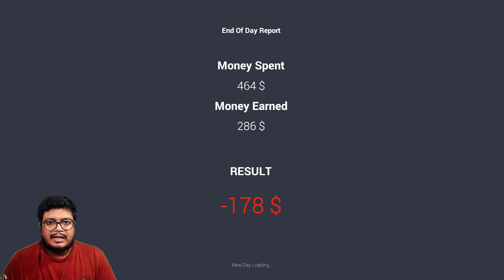Drag Race Update - Car For Sale Simulator - PART 28 (HINDI)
Car For Sale Simulator - PART 28 (HINDI)
I'm a YouTuber from India, I Love playing games on MY PC. Hope You Enjoy My Content :)

My Rig?
-CPU: Ryzen 5 2600
-Ram: corsair ram 8x2 Dual-Channel 16Gb  ram @3000mhz
-GPU: Zotac 1660ti 6GB
- Motherboard: ASUS Prime B450M-A Gaming Motherboard
-HDD: 4TB WD BLUE
-SSD: Corsair 120GB
-Monitor: Samsung 60Hz
-UPS: Apc 600va
-Mouse: Redgear Gaming Mouse
-Keyboard: Redgear Gaming keyboard